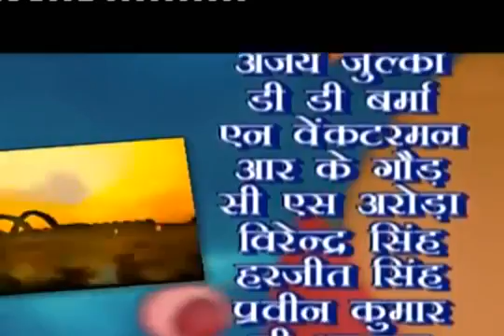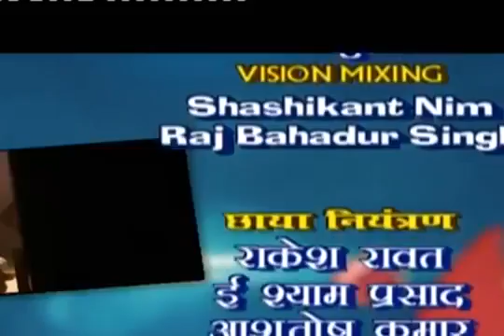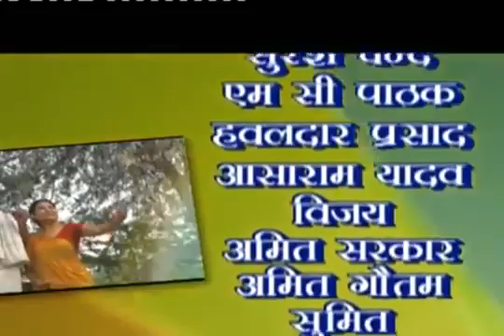PM Modi at Event on the completion of 2 Years of the Government -Ek Nayi Subah